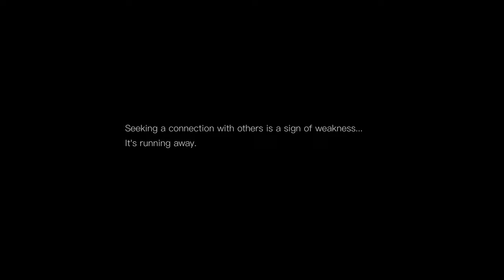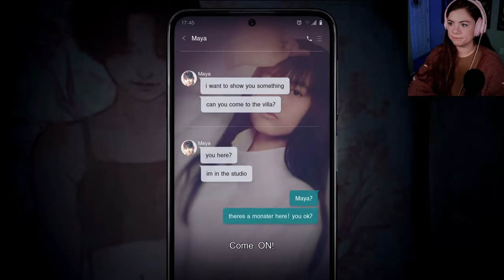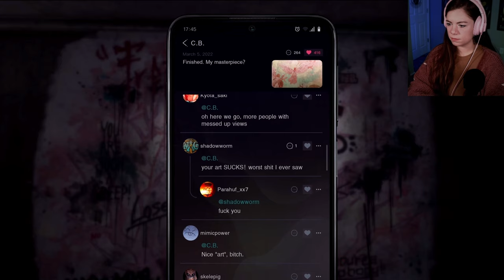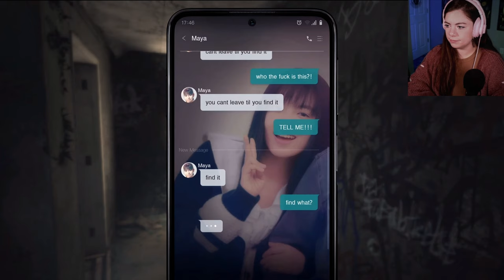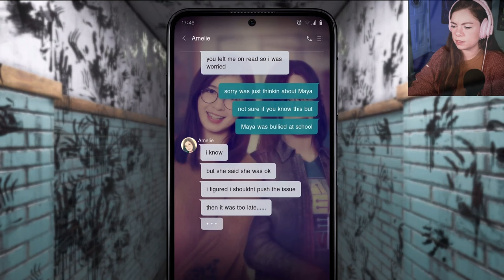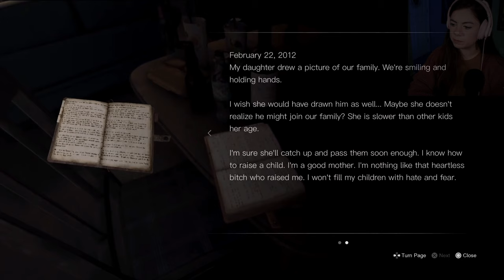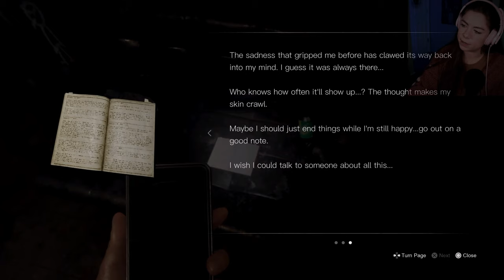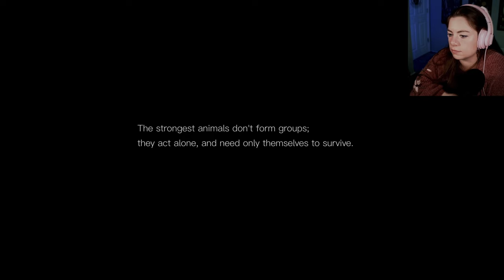This Game Made Me Cry - Silent Hill The Short Message |Horror Game Let's Play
This was a requested playthrough from @IBrokeMyHip!

We play as Anita, a young girl who finds herself exploring an abandoned apartment block in search of a friend. As we explore the building, we also uncover the emotional anguish Anita and her friends have been dealing with. Trauma, pressure and fear litter the walls and hallways of this distorted environment - what is this place and how do we escape?

This playthrough was very engaging and made me genuinely emotional at the end.